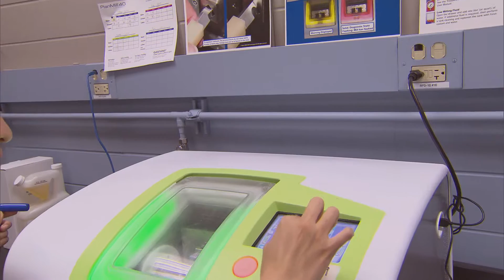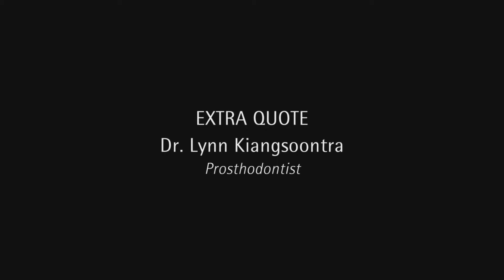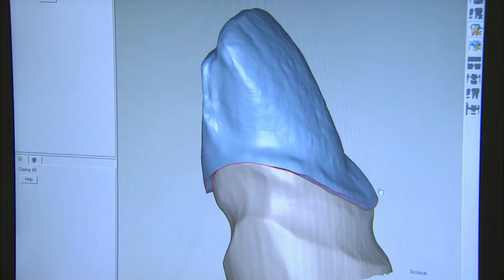San Francisco, CA Prosthodontist Dr. Lynn Kiangsoontra: Aesthetic Dentistry For Broadcast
Dr. Lynn Kiangsoontra discusses how digital dentistry has refined the prosthodontics practice. Procedures that used to last hours and require many visits now can be done in one, short appointment.